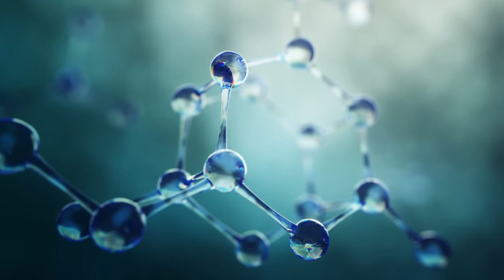Keto Edge Summit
Keto Edge Summit: August 5-11, 2019